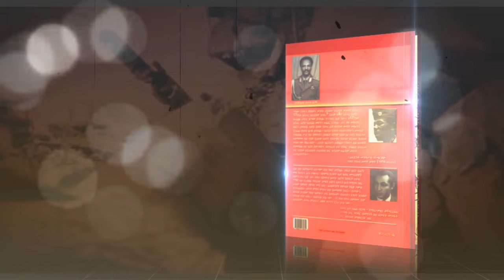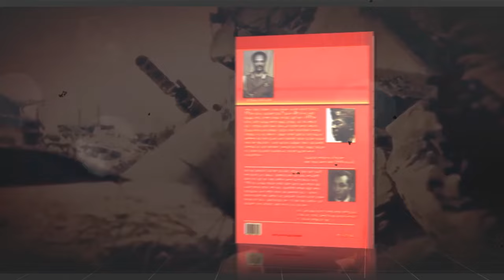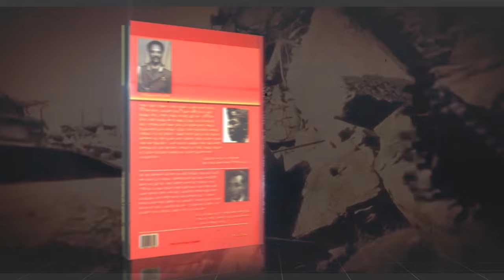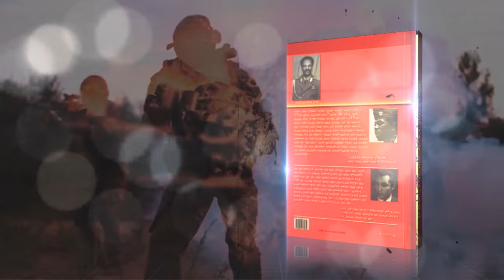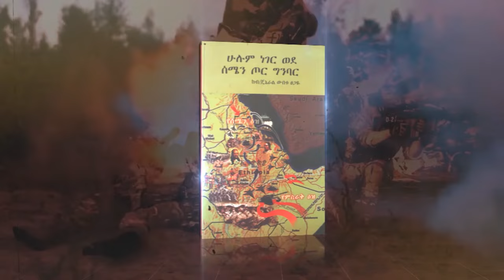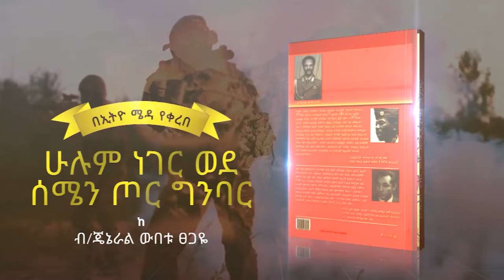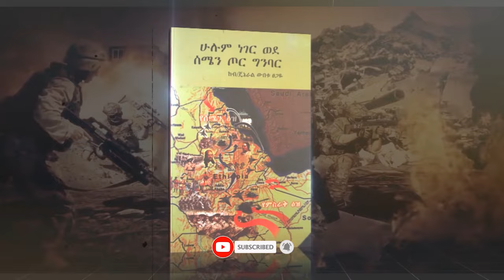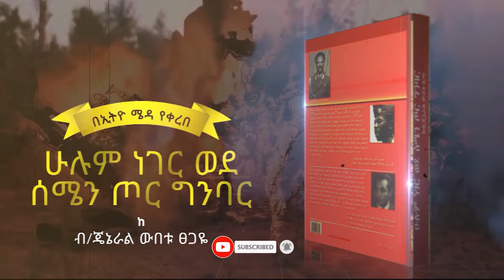የመጽሀፉ ርእስ፡“ሁሉም ነገር ወደ ሰሜን ጦር ግንባር”||ክፍል 48||የሁአሠ ምክትል አዛዥ ሀላፊነት||ጸሀፊ፡ብ/ጄነራል ውበቱ ፀጋዬ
የኢትዮ ሜዳ ምርጥ ቤተሰብ ለመሆን ተከታዩን ሊንክ በመክፈት እና Join የሚለውን በመጫን ይቀላቀሉ፤ ስራችን ቀጣይነትና የበለጠ ጥራት እንዲኖረው ያበረታቱን፡፡